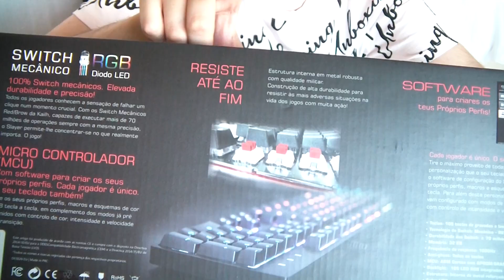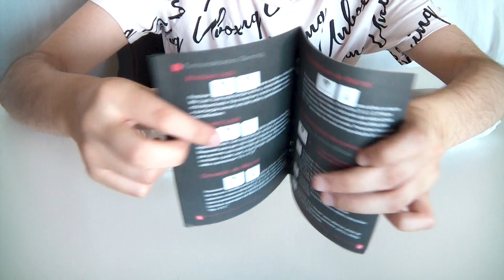SÉRIO...NÃO PERCAS este TECLADO! | MKPLUS SLAYER M3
Pelo preço e funcionalidades que este teclado trás...é o melhor.

(Compra Figures e outros acessórios relacionados a Animes)

Compra Figures & Comics a bons preços!
(Usa o código "Rafaellion" para obteres 20% desconto em compras superiores a 20€)

♦ Parcerias ♦

Caixas surpresas de Snacks e Gomas Japonesas

Comidas & bebidas de outros países! Tens que provar!

Pixel Arts com excelente qualidade!

Cria Camisolas de Graça e Ganha Dinheiro

Acessórios para Smartphone como Câmaras externas, lentes, estabilizadores, etc.

(Um espaço onde podes ir comer todos tipo de cereais do mundo, misturá-los e personaliza-los como quiseres!)

♦ Doações ♦

Se quiseres ajudar o canal a melhorar nos equipamentos podes doar por Paypal ou Paysafecard. Quem doar é o meu melhor amigo!  Se caso não tiveres dinheiro para doar, mas mesmo assim queres ajudar-me, podes doar sem pagar nada pelo Loots! ;)

Muito obrigado mesmo, por teres doado! ;)

Tens alguma Skin de "CS GO" que não usas mais? Podes doar no link que está em baixo! Por favor, envia as Skins que não usas mais!

♦ Grupo Steam ♦
Entrem no Grupo dos Predadores, para puderes jogar comigo nas Livestreams!